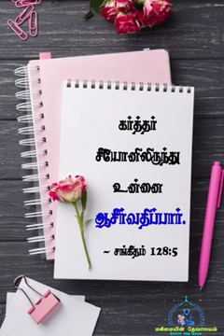Glorious Church online//ஆசீர்வாதங்கள் ஆயிரம்-29#chandrasekaran#